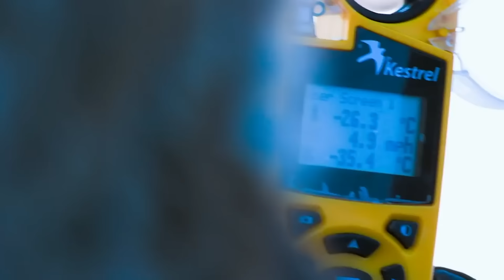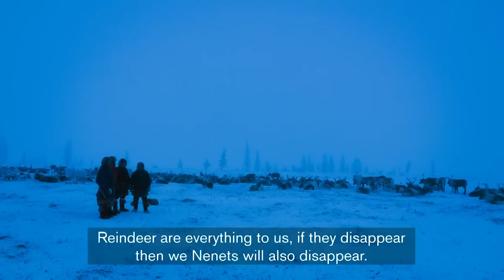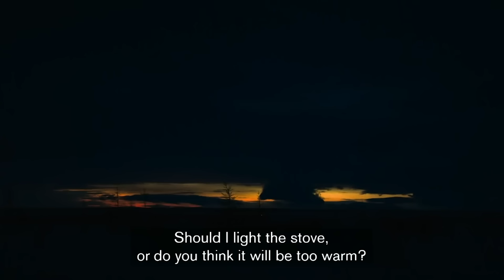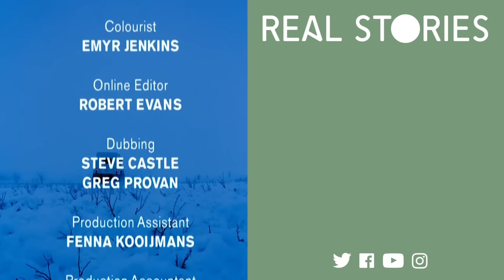Life With Siberian Nomads (Survival Documentary) | Real Stories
Kate Humble enters the deep, cold Siberian desert of snow and ice to live with some of the strongest surviving nomads of the world.